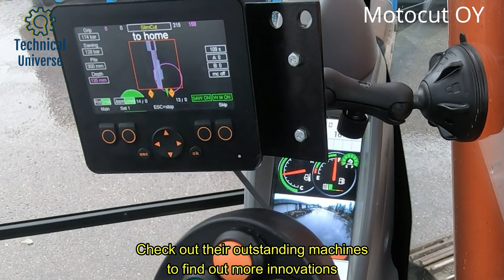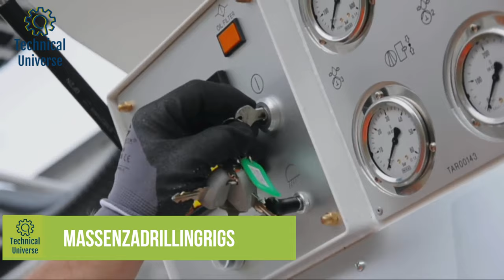Most Ingenious Construction Inventions & Advanced Working Technology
We hope you enjoy this review of Construction Inventions and Technologies.